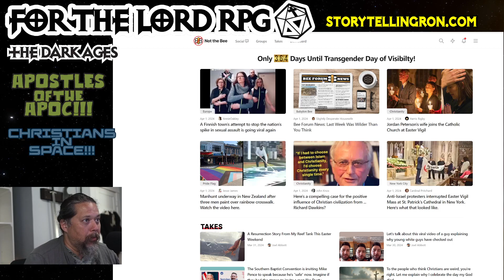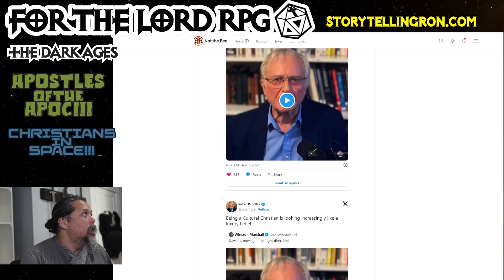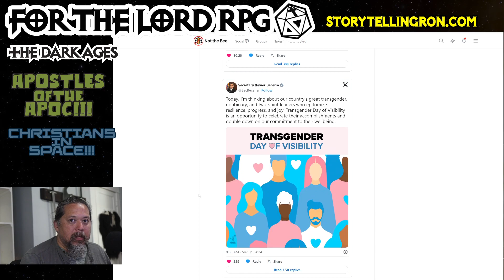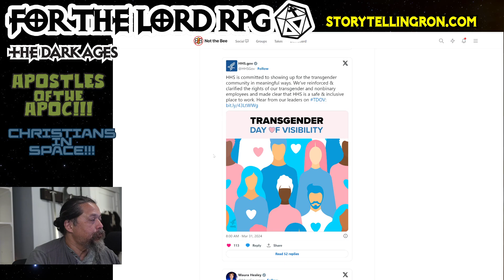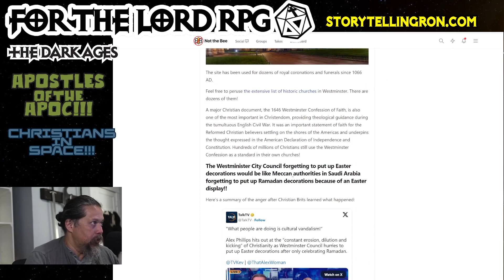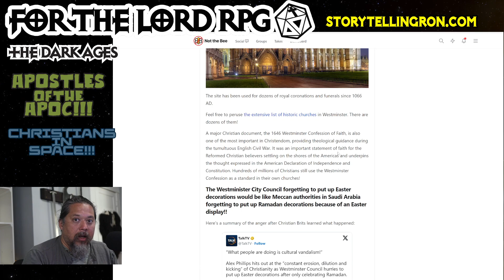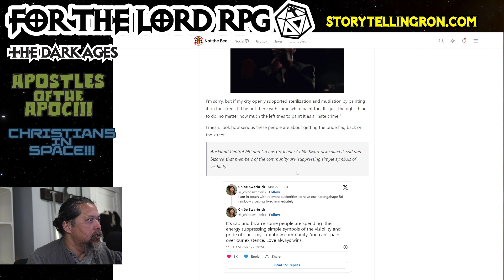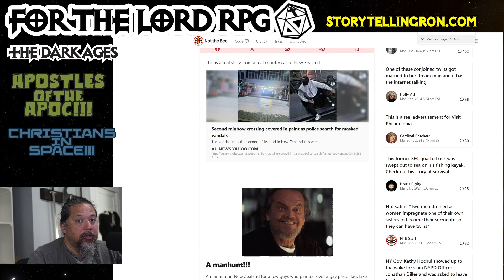Trans Visible Christ Not